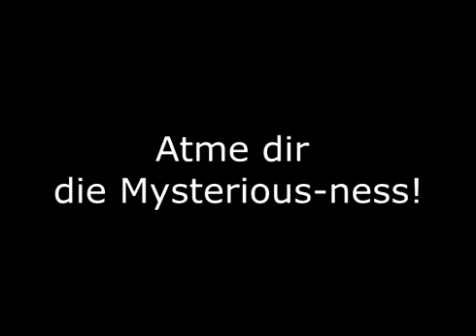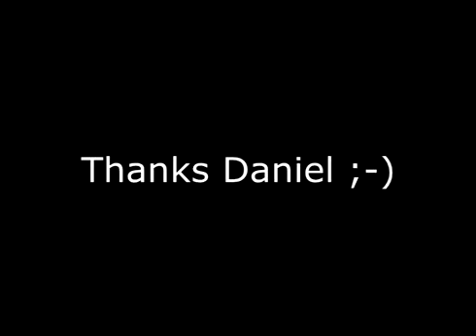DFO Power SL's of da WORLD!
Damit wir für euch die besten SL's auf der Welt werden ;)

Musik von Rocco Pezzin